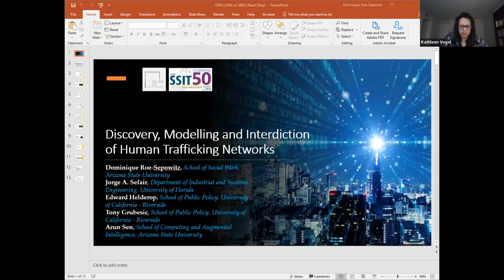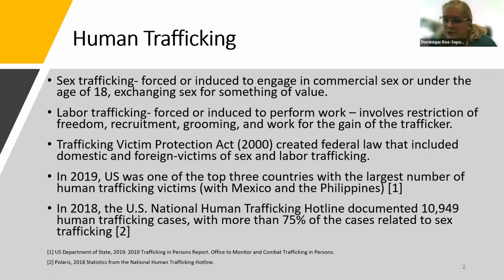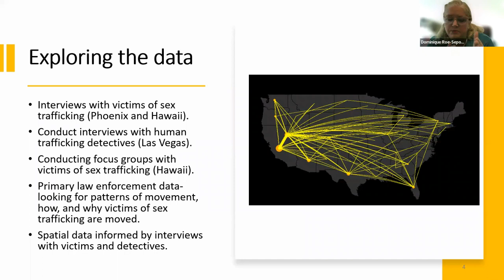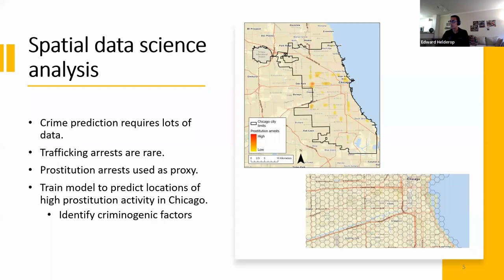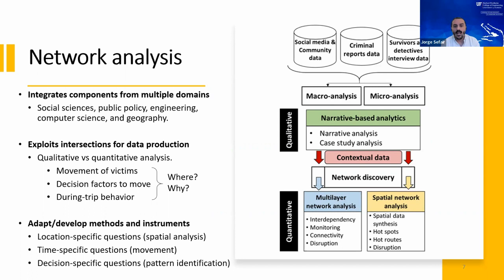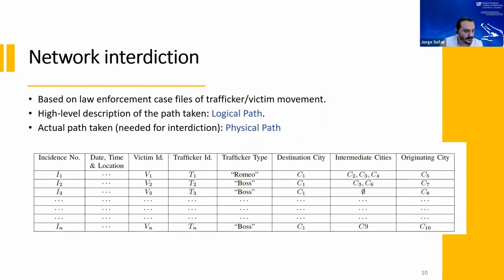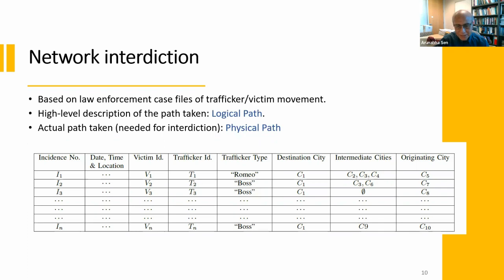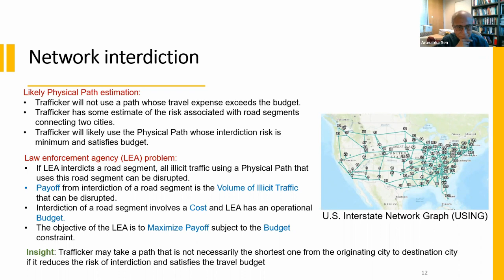SINS22: Discovery, Modeling and Interdiction of Human Trafficking Networks by Roe-Sepowitz et al.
Speakers
Dominique Roe-Sepowitz, Arizona State University, USA
Jorge Sefair, University of Florida, USA
Tony Grubesic, University of California - Riverside, USA
Arunabha Sen, Arizona State University, USA

Abstract
In this talk, we discuss a holistic approach to the discovery, modeling, and interdiction of human trafficking networks. The trafficking of humans and illicit drugs are pervasive problems in the United States with an immeasurable negative impact. Unfortunately, the business of selling illicit drugs and forced sex is growing, almost quadrupling its transaction volume over the last decade. Law enforcement agencies and advocacy groups face enormous challenges when attempting to disrupt these activities because of the adaptability of both the market and traffickers. We present the preliminary results of our transdisciplinary approach that integrates academia with domain experts, and law enforcement agencies to deepen our understanding of sex trafficking networks, detect their patterns, and develop tools for their disruption. We focus on our findings at the intersection of field work with detectives and survivors, and expertise from social sciences, operations research, computer science, and information science. We also discuss some of the advantages and challenges of conducting transdisciplinary research.

Biographical Notes
Dominique Roe-Sepowitz is an associate professor in the School of Social Work at Arizona State University and she is the director of the ASU Office of Sex Trafficking Intervention Research. Roe-Sepowitz has her master’s degree and doctorate in social work and is a researcher, professor and a forensic social work practitioner. Dominique teaches in the clinical track of the Masters of Social Work program as well as provides clinical intervention groups focused on abuse and trauma in the community to women and men exiting prostitution.  Dominique's research focus is on women and violence with a focus on prostitution and the therapeutic needs for exiting.  Her expertise includes sex trafficker profiles, establishing a prevalence of sex buyers, and sex trafficking victim prevention and intervention design.  Dominique works very closely with community groups including the Phoenix Police Department, the Phoenix Prosecutor's Office and Catholic Charities DIGNITY programs.  Her research work spans the prevention, detection, identification and trauma-focused treatment of sex trafficking victims. Recent projects include estimations of online sex buying demand, estimating the prevalence of sex trafficking victims within the juvenile delinquency and adult probation systems in Arizona, surveying Arizona’s homeless young adults about their sex trafficking experiences (Youth Experiences Survey), studying patterns within arrest cases of traffickers, exploring sex ads and demand response around the Super Bowl in 2014 and 2015, and evaluating interventions for sex trafficking victims.  Community partnerships for developing new knowledge about sex trafficking include the Las Vegas Metropolitan Police Department, the Phoenix Police Department, and the Tucson Police Departments.  Dominique has conducted research with partners including Thorn: Digital Defenders of Children, Shared Hope International, and Demand Abolition.

Jorge A. Sefair is an Associate Professor of Industrial and Systems Engineering at the University of Florida. His research interests include network optimization, multistage optimization, and integer programming. His research has been interdisciplinary, having published academic works with colleagues from a variety of fields, including civil engineering, public health, ecology, biology, and economics.

Tony Grubesic is a professor in the School of Public Policy at the University of California at Riverside, where he also serves as the Director of the Center for Geospatial Sciences. Grubesic is an FAA certified commercial drone pilot.

Arunabha Sen is a professor who joined ASU in 1987. Sen’s teaching focuses on networks and algorithms. His research looks at resource optimization problems in telecommunication networks. He also works on physical design of VLSI circuits, hardware-software co-design and network security. His research interests include resource optimization in optical, wireless and sensor networks, video transmission over mobile ad-hoc networks, network processors, system/network on chip design, combinatorial optimization, algorithm design and analysis.

Citation: Dominique Roe-Sepowitz, Jorge Sefair, Tony Grubesic and Arunabha Sen, 11 November 2022, “Discovery, Modeling and Interdiction of Human Trafficking Networks” in Kathleen Vogel et al., Securitization for Sustainability of People and Place: A Call to Transdisciplinarity, The 15th Social Implications of National Security Workshop, IEEE STS Technical Committee together with SPEC of Arizona State University.